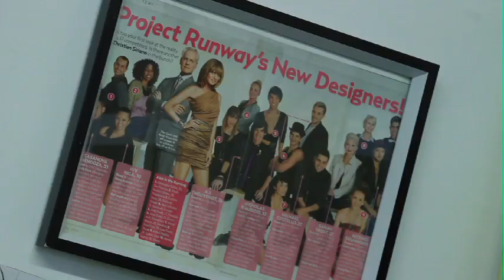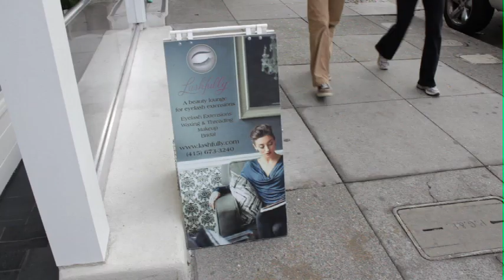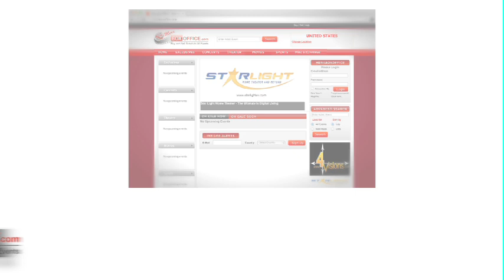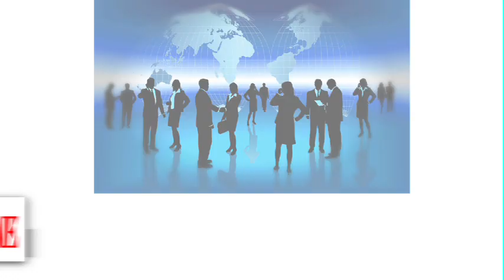What inspires Couture Designer Naeem Khan? - Andaaz Season 4 Episode 2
Episode 2: Andaaz heads to New York City where we talk to couture designer Naeem Khan about how he dresses Michelle Obama and how the colors and the ocean inspired his Spring collection. We also head to Los Angeles and look at celebrity photographer, Ash Gupta's photo shoots and learn how to feel confident and sexy on camera. Finally, we talk to couture designer Michael Costello and discover how he opened his first boutique when he was 15 years old!

Andaaz is an inspirational talk show on Sony Entertainment Television covering topics of entrepreneurship, innovation, health, entertainment, spirituality, travel, food, fashion and much more.

Please 'Like' us on Facebook for weekly updates, behind the scenes, shows, competitions and more and 'Follow' us on Twitter! :